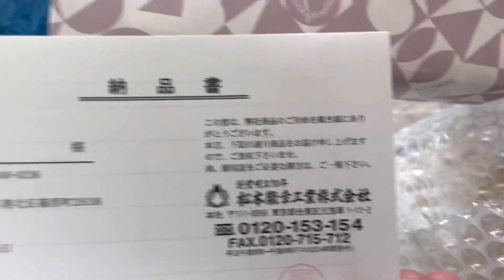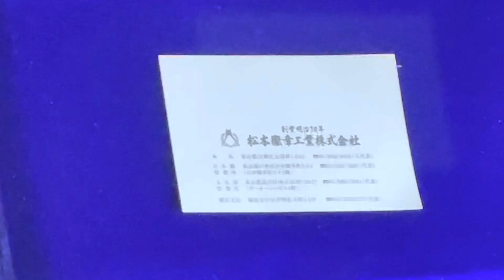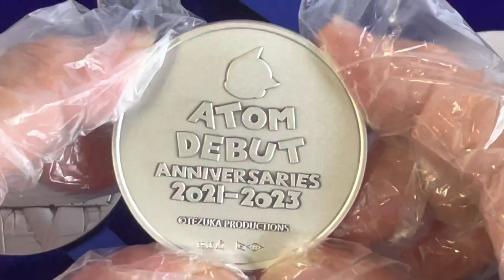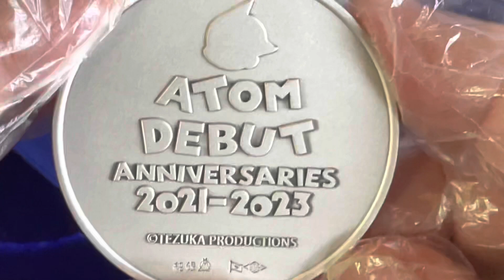銀メダル❗️鉄腕アトム75周年記念メダル🪙レビュー動画❗️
2021年でキャラクターデビューから【70周年】
手塚治虫　の名作　鉄腕アトム のデビューは、1951年のマンガ「アトム大使」の、いち登場人物としてでした。3年連続の"アトムアニバーサリーイヤー"を記念して、3種類の「アトム」の純金製・純銀製のメダルが登場！
アトム大使.png主人公ではありませんでしたが、等身大の少年型ロボットは読者から大人気を得ました。